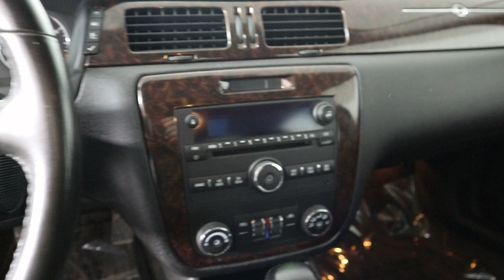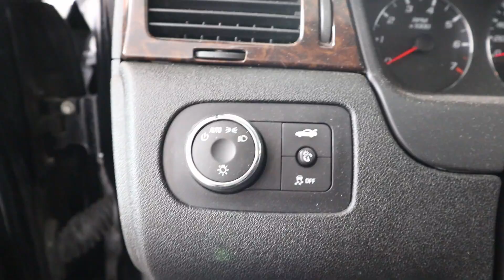MVI 7018 13 impala u 0531